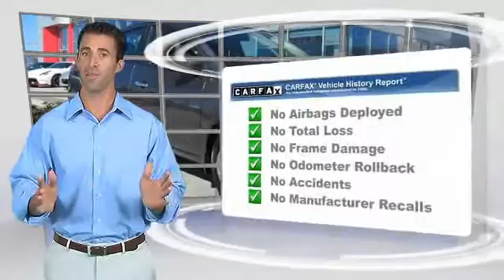2016 Nissan Versa new, Altima, Maxima, Sentra, 370Z, Murano, Fontana, Rancho Cucamonga, Ontario, San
2016 Nissan Versa SV

Fontana Nissan
16444 South Highland Avenue

**LOW MILES**, **NISSAN CERTIFED**, **MP3**, **DEALER SERVICED**, **CARFAX CLEAN**, and **BLUETOOTH**. Versa 1.6 SV. If you've been aching for the perfect 2016 Nissan Versa, then stop your search right here. This is the fuel-efficient ride that definitely fits your budget. Need gas? I don't think so. At least not very much. Nissan Certified Pre-Owned means you not only get the reassurance of up to a 7yr/100,000 mile Warranty, but also a 167-point comprehensive inspection, 24/7 roadside assistance, trip-interruption services, and a complete CARFAX vehicle history report. brbrTO SEE MORE QUALITY VEHICLES LIKE THIS RIGHT OR DIAL .